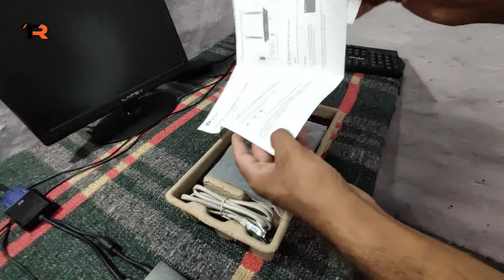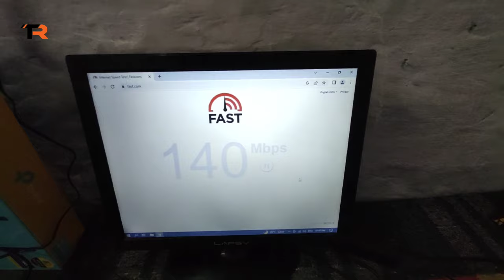TP-Link MR1004G LTE Router Unboxing and Review / Best WiFi Router Under budget / TP Link MR100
Note - jo 4g wifi router hai jo speed apko dikhai gyi hai vo es wifi ki nhi hai jis time video ban rha tha us time dusra fiber connection connect hogya tha us vjhe se speed etni jada arhi thi normal aera me apko 30mbps se 40mbps tak ki speed tp link mr 100 apko de d ga.

galti ke liye mafi chahu ga 🙏

Dosto es video me apko tp link mr100 joki ek 4g sim wifi router h uski unboxing review karke dikhaya jaye ga
Price ki bat bhi kre g, to bass ap bne rhiye video me end tak
I hope ki apko video pasnd aye ga.

Gorilla tripod
Mobile Gimbal
4G sim Wi-Fi Router
Keyboard and Mouse
Gaming Headphone